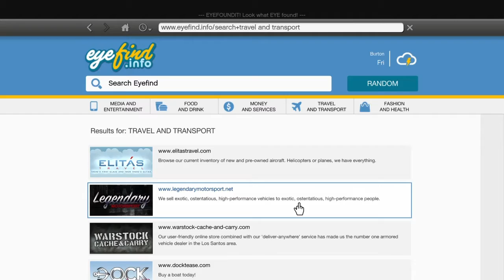Buying new car part 1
Inspired by The shield gaming and daily gameplay video by talha